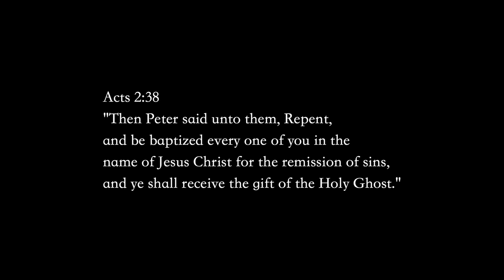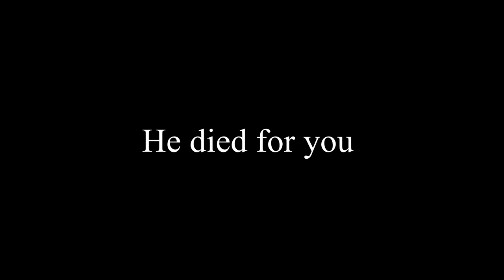Joel Branch - Her leg grows back by inches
This happened at our healing rooms at church

The Power of the Holy Ghost, What Jesus died for grew back her leg.

 Available Now!
Seven: Life Changing Stories

If you feel led by God to give to this ministry